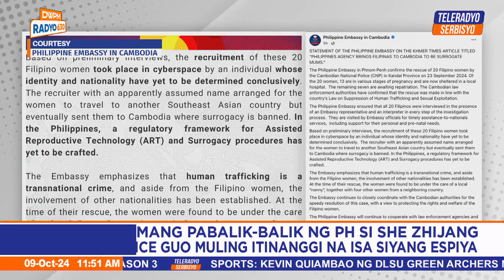Headline Ngayon | Teleradyo Serbisyo (09 October 2024)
Balikan ang maiinit na balita sa tanghali sa Headline Ngayon.